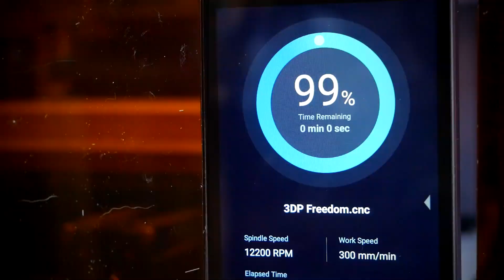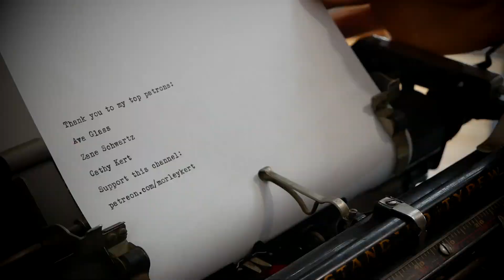3D PRINTING = FREEDOM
Snapmaker enclosure
India Ink
DEWALT 10-inch table saw

OTHER TOOLS I LIKE TO USE:

I'm also on these podcasts!